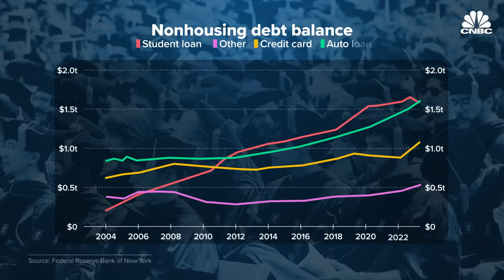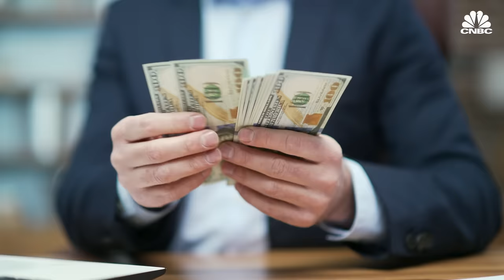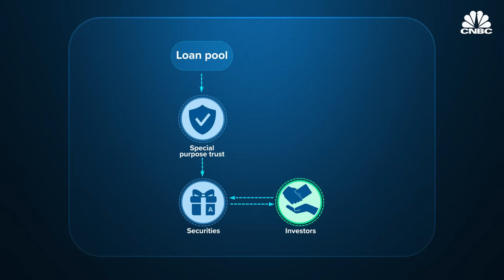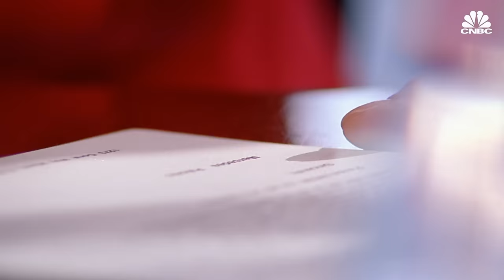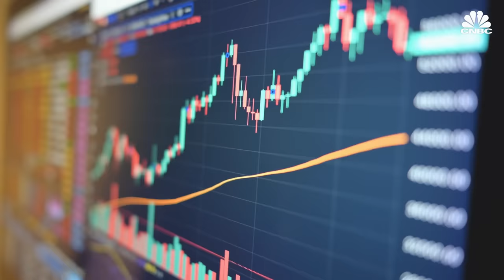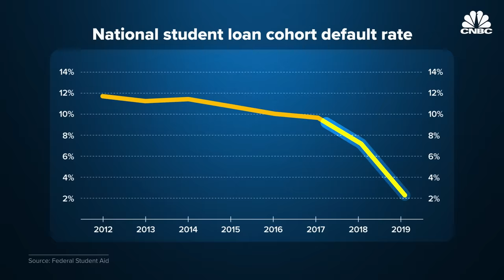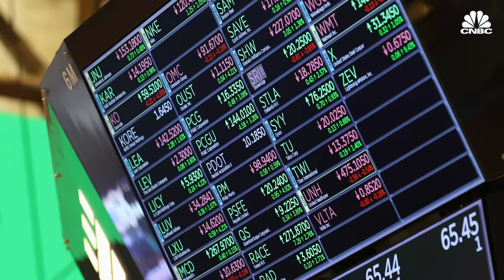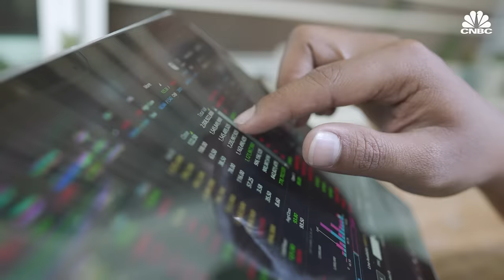How Wall Street Profits From Student Loans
Student loans are a big business. The U.S. has amassed over $1.7 trillion in outstanding student debt. But while more than 43 million Americans are currently holding student debt, many are unaware of what exactly happens with their loans. Billions of dollars worth of student loans are packaged and sold as assets known as SLABS to some of the biggest investors in America. So what exactly are SLABS and how does it help Wall Street profit from student loans?

Chapters:
00:00 — Introduction
01:21 — Securitization and SLABS
06:17 — Bubble?
09:43 — Now and future

Produced & Edited by: Juhohn Lee
Animation: Christina Locopo, Alex Wood
Supervising Producer: Lindsey Jacobson
Additional Footage: Getty Images
Additional Sources: National Center for Education Statistics, The Bank for Canadian Entrepreneurs, Guggenheim Investments, Comptroller of the Currency Administrator of National Banks, Federal Reserve History, California Debt and Investment Advisory Commission, Seeking Alpha